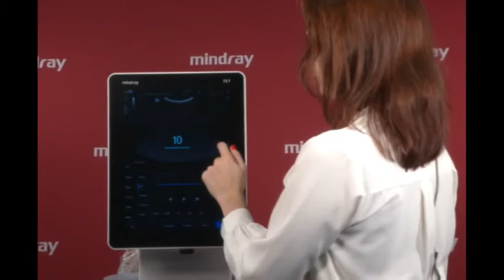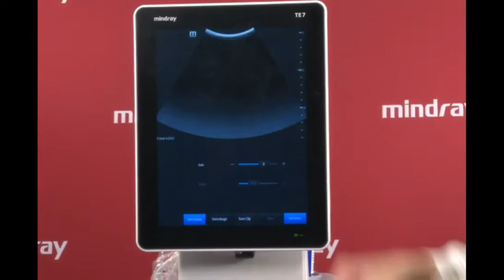Презентация УЗИ аппарата ТЕ7